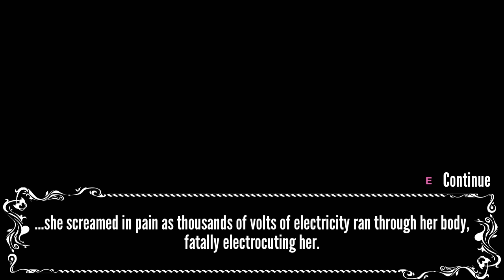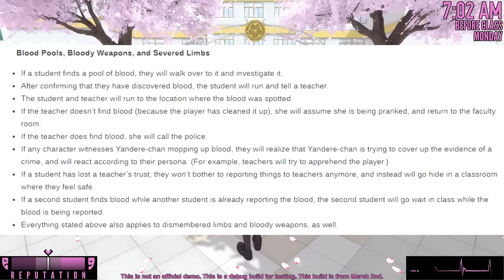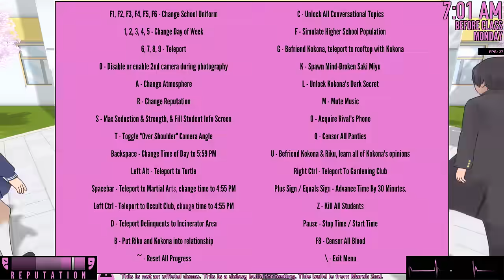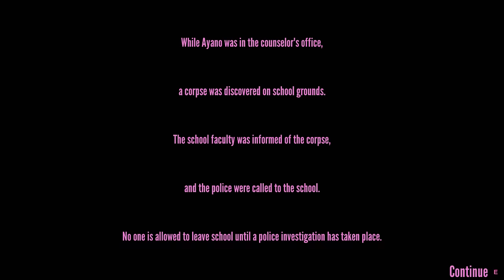TEACHER'S DON'T RESPOND NICELY TO YAN CHAN'S MESS ANYMORE | Yandere Simulator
In this episode of Yandere Simulator, everyone now reacts to any mess Yan Chan leaves behind, which means we can't get sloppy anymore when we end lifeus. Leave a LIKE for more episodes!